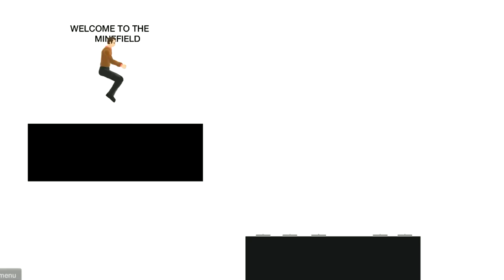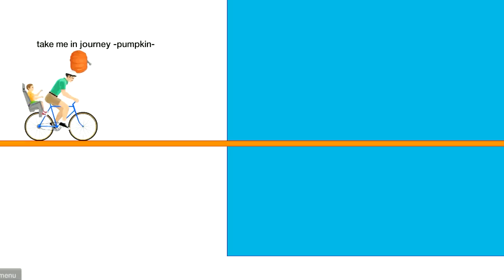Happy Wheels: Star Wars Sword Throw - Part 239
theasianguygamershow
liltwistedone